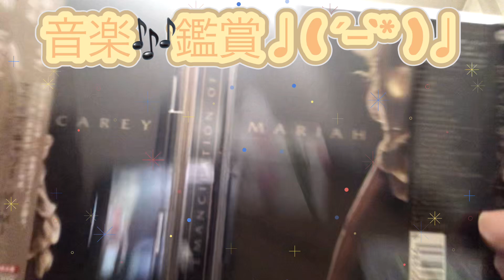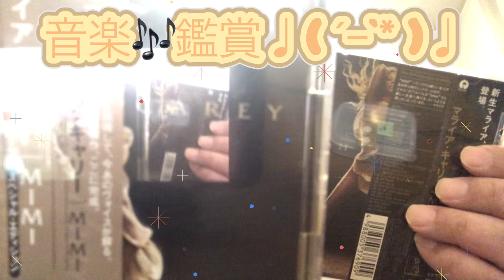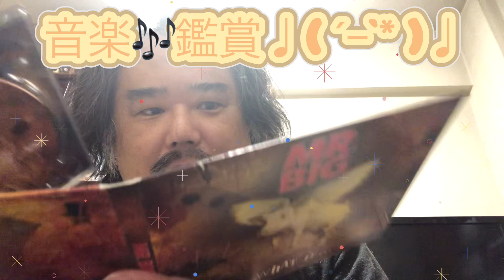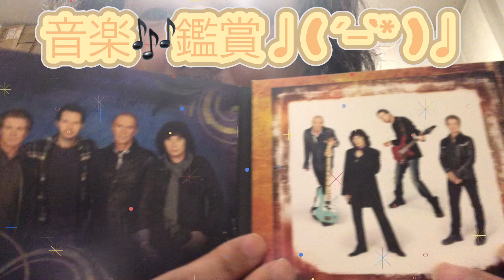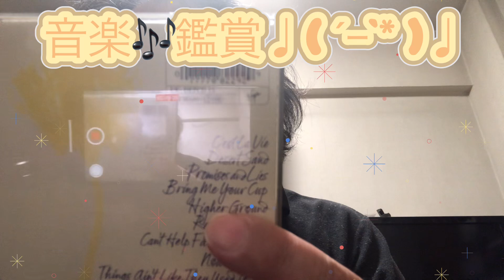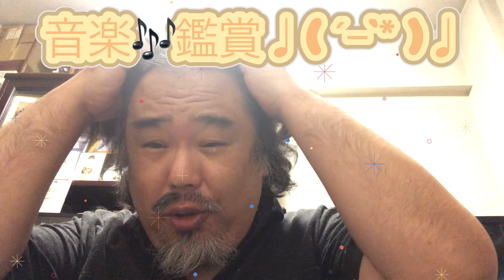音楽🎶鑑賞♩( ´ｰ`* )♩洋楽 マライヤキャリー🎶エリック・クラプトン☺️QUEEN☺️アヴリル・ラヴィーン☺️MR.BIG☺️UB40☺️アルマゲドン☺️